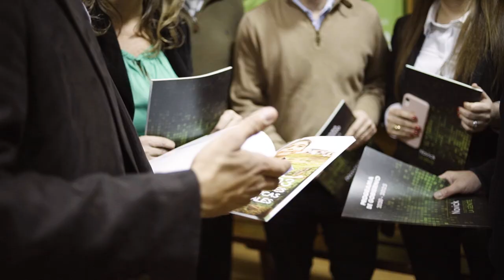PRESENTACIÓN PROGRAMA DE GOBIERNO - Edgardo Novick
¡HAY EQUIPO, HAY PROPUESTAS!